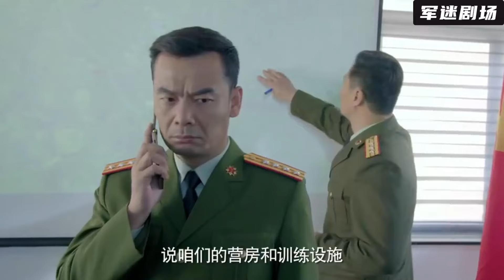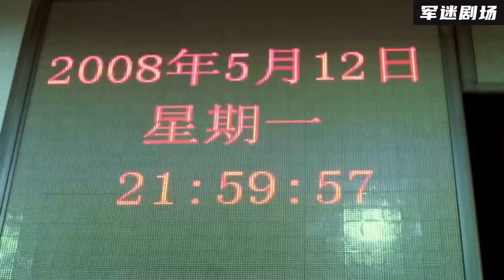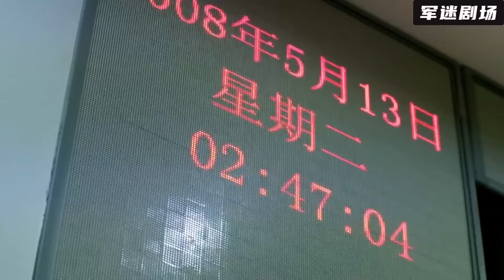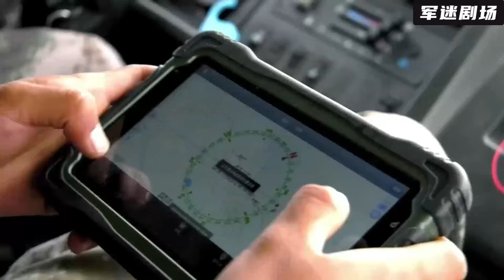【高分華語電影】副省長開會遲到，不料軍區處長直接當面怒罵，結果令人驚呆了！2024丨最新電影丨華語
此視頻來自電視劇：jrsm